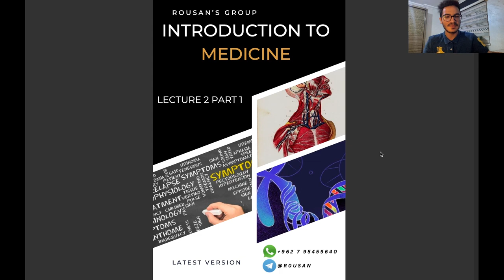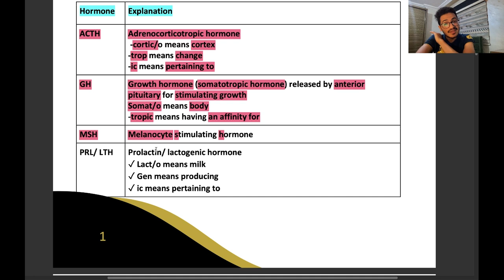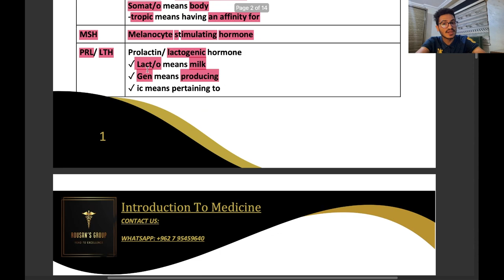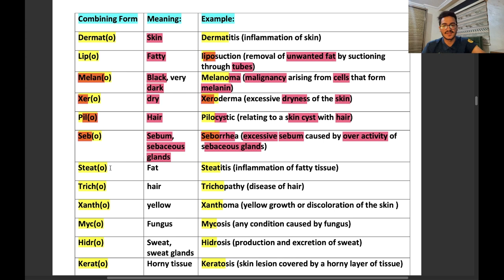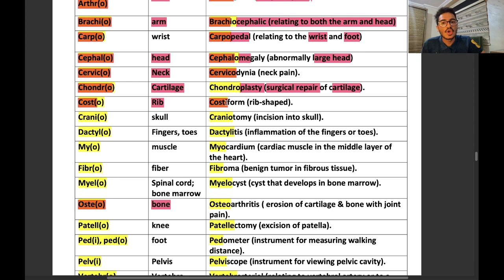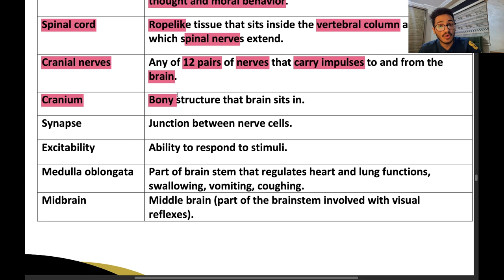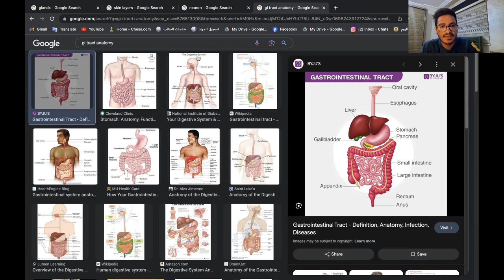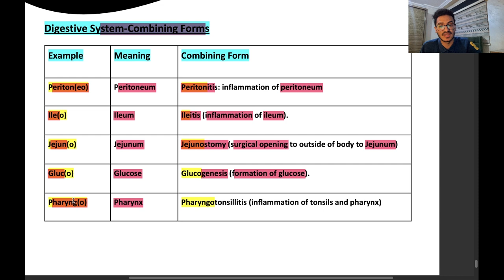Introduction To Medicine Lecture 2 part 1 || Medical terminology